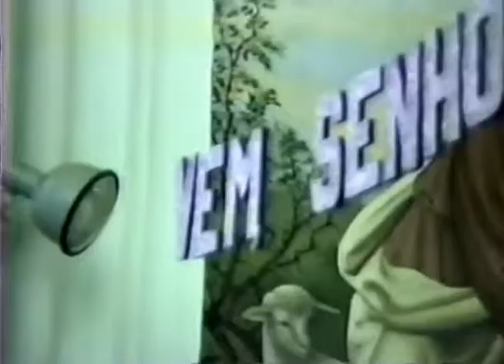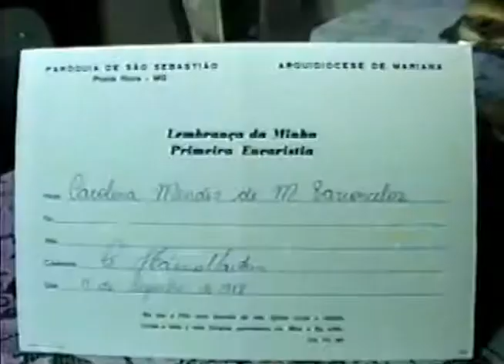1º Comunhão Carol e colegas